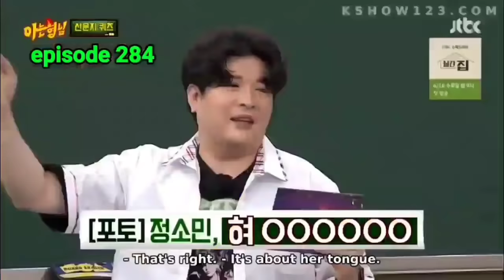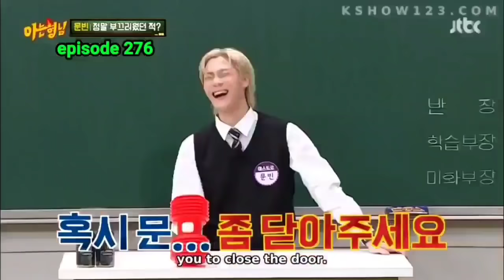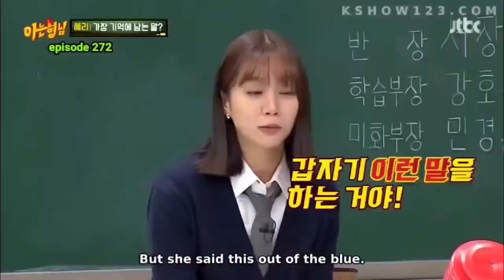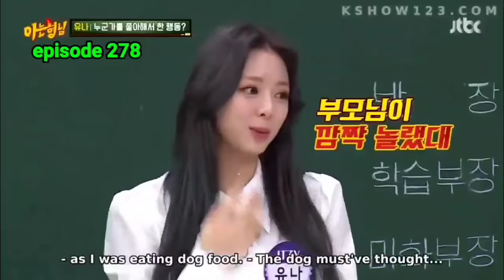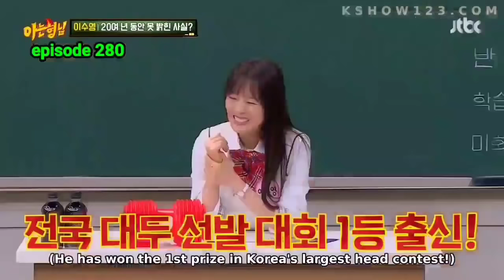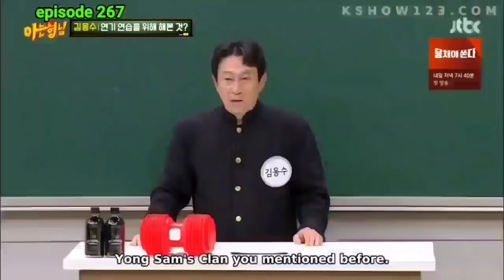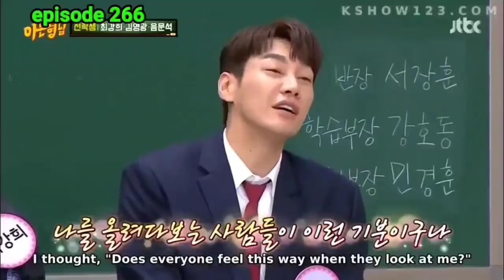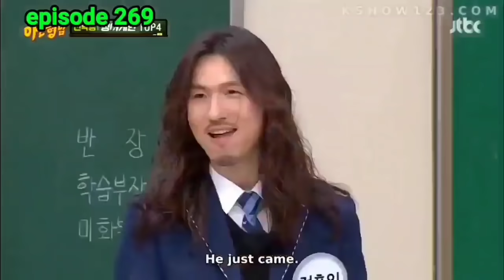funny lee soo geun savage attack guest on knowing brother part 8